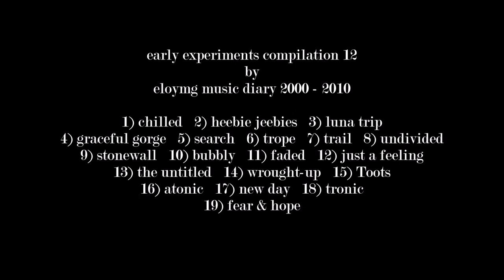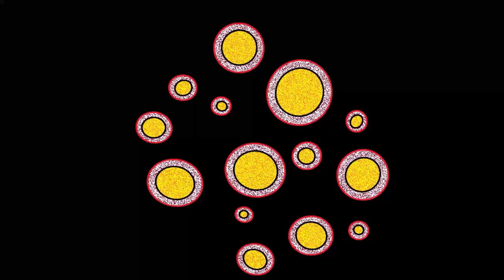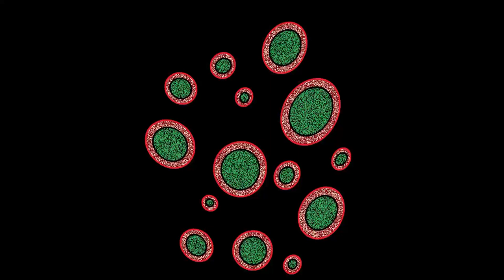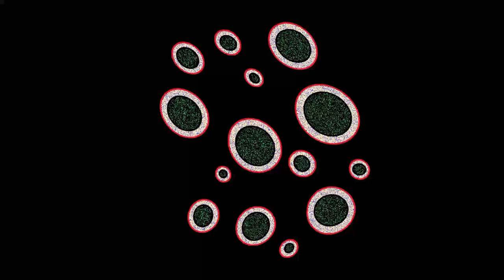early experiments compilation 12 by eloymg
original music projects by eloymg music diary 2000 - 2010
1) 00:07 chilled
2) 03:06 heebie jeebies
3) 08:01 luna trip
4) 10:26 graceful gorge
5) 13:06 search
6) 16:09 trope
7) 18:48 trail
8) 21:15 undivided
9) 23:44 stonewall
10) 26:09 bubbly
11) 29:39) faded
12) 32:53 just a feeling
13) 38:36 the untitled
14) 43:56 wrought-up
15) 48:26 Toots
16) 51:55 atonic
17) 55:51 new day
18) 59:53 tronic
19) 01:02:57 fear & hope